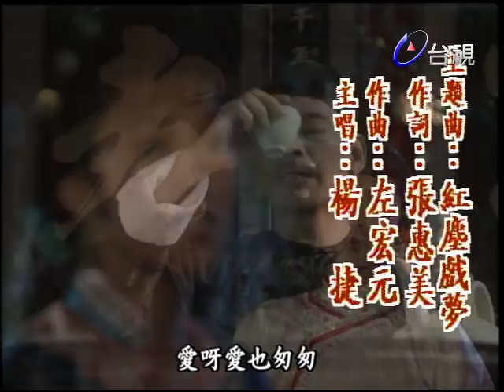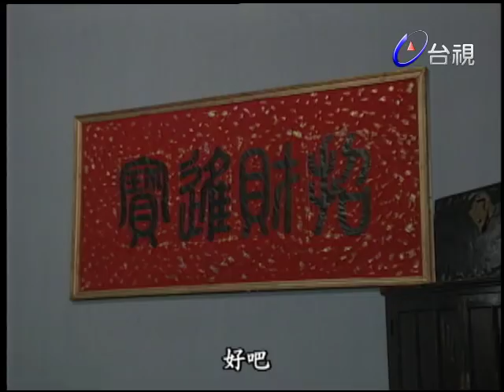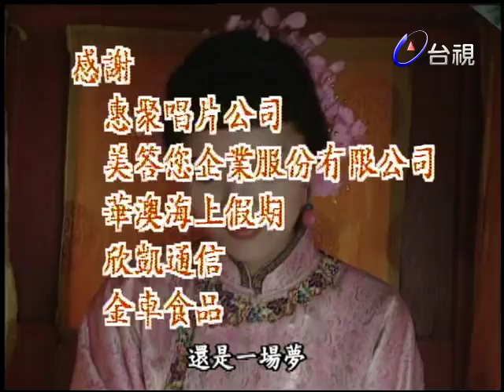賽金花 第 03 集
賽金花是一齣以清末名女人賽金花傳奇的一生為經。十二歲時的賽金花，是蘇州花船上的雛妓；十六歲時，是狀元的寵妾；十七歲時，是轟動柏林社交界的公使夫人；洪狀元死後，被逐出家門重入風塵．艷幟高張大江南北。賽金花的一生，大起大落血淚相伴，哀艷動人。上有天堂，下有蘇杭，古城蘇州不僅出狀元才子，更出美女，公元１８８７年，即清光緒十三年，蘇州城外正舉行三節盛會，運河上停滿了魚舫，處處笙歌妙舞，好不熱鬧，此時兵部侍郎洪鈞狀元、大學士陸潤庠狀元也予聚遊，洪鈞結識了紅姑娘富彩雲「又名賽金花」，驚為天人，金花時年十四歲，眉清目秀，風情萬種，在友人縱容下，洪鈞以兩千兩銀子替金花贖身，不久更得元配洪夫人之同意，正式娶進洪府，貴為姨娘，從此一代名妓搖身一變，升為狀元夫人。洪鈞娶了金花，官運亨通，立即被派赴德、俄、蘇、奧四國之公使，金花更以公使夫人之名隨行，在「薩克森」號郵輪上，金花結識了會說中國話的德籍蘇菲衙亞小姐，並隨她學禮節，更奠定了德文基楚。在柏林的社交圈內，這位狀元公使夫人，以卓越高貴的儀態，出盡風頭，協助丈夫治理外交工作，此間德國的軍政委員皆經常與之交往，如卑斯麥首相夫婦、瓦德西伯爵夫婦，甚志德皇威廉二世和皇后、以及英國維多利亞女皇等都欣然和她合影留戀。某日，公使館內，來了位獐頭鼠目的俄國人叫貝也可夫的，拿了份自曾稱是珍藏的機密檔案的中俄邊界圖，並以高價擬出售，洪鈞不察，以為如獲至寶，購下了，豈不知卻因此種下了禍根。

趙彩雲－陳玉蓮 洪鈞－黃錦燊 蘇菲亞－童玲 孫少棠－潘宏彬 隆裕皇后－于芷蔚 翁同龢－李壽祺 珍妃－劉淑儀 繆征藩－江島 趙母－莫蘊霞